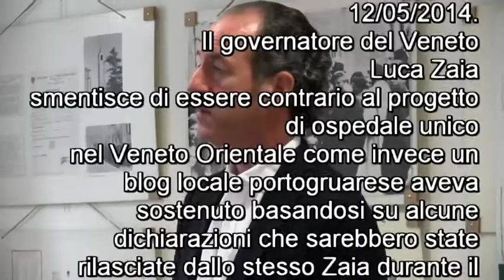Luca Zaia ai veneti: "Se volete farvi curare male andate via dal Veneto"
Qualche settimana fa, facendo visita al Vinitaly di Verona, il Governatore della Regione Veneto Luca Zaia ebbe modo di dichiarare ad un noto blog portogruarese che "l'Ospedale di Portogruaro ha competenze professionali e apparecchiature che lavorano benissimo e che non possono essere smantellate".
Tali affermazioni sono state interpretate dall'intervistatore come un' autorevole presa di posizione contraria al progetto di ospedale unico. Questa sera, lunedì 12 maggio, il governatore Luca Zaia, in visita a Cinto Caomaggiore per sostenere la candidata sindaco Kety Sut, non solo ha detto di essere favorevole all'ospedale unico nel Veneto Orientale, ma ha aggiunto di non aver pronunciato quelle frasi al Vinitaly. "Non ho mai detto una cosa del genere -ha replicato il governatore Zaia. Se qualcuno me la fa sentire (quella intervista al Vinitaly ndr.)". Parlando in generale dei traguardi raggiunti dalla Sanità Veneta, il governatore ha terminato il suo intervento con una battuta rivolta ai presenti in sala, ma più in generale ai veneti: "Se volete farvi curare male andate fuori dal Veneto". In questo video Luca Zaia non solo ci risponde in merito all'ospedale unico nel nostro territorio, ma illustra brevemente la sua visione della sanità.